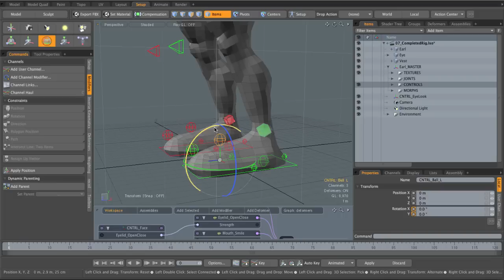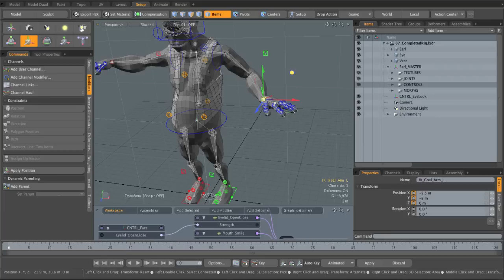cmiVFX Releases Brand New Luxology Modo Character Rigging Volume 01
Princeton, NJ (June 28th, 2012) -- cmiVFX has released the latest high end instructional video for its Luxology Modo Product Vertical Market.  This time, we have acquired the one and only Wes (3d Ninja) McDermott, to be your guide through the entire process of skeleton rigging a biped character including facial rigging and all the tricks that go into keeping proper deformations on a geometrical skin.  If your new to Modo, or have been using Modo for a long time, this video will be a joy to watch for any skill leveled artist that wishes to learn the art of character rigging. As always, we include the project media that is used in the video and let you follow along with Wes as he creates properly formatted digital assets to be used in a production pipeline. Just as  you may have suspected, this is a video you don't want to miss!

Short Description -
In this video, Wes McDermott breaks down the tasks of building a full character animation skeletal rig with additional facial controls and deformation enhancements.